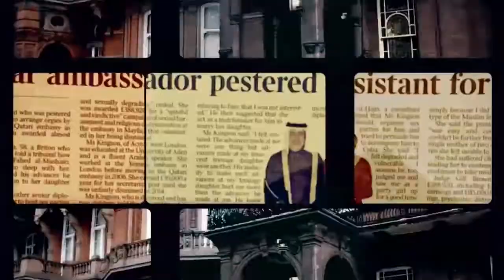The Embassy of Qatar in London is a den of extortion and sexual harassment